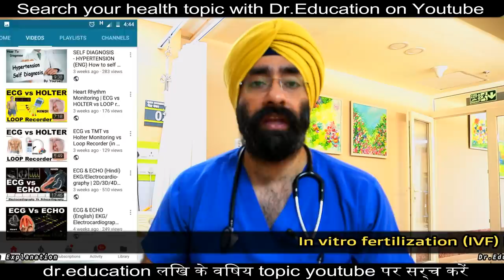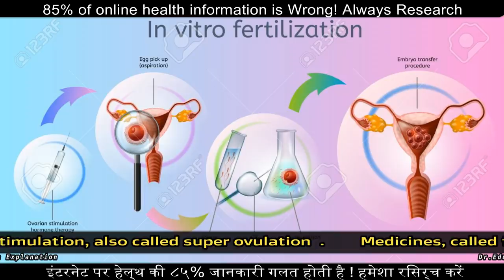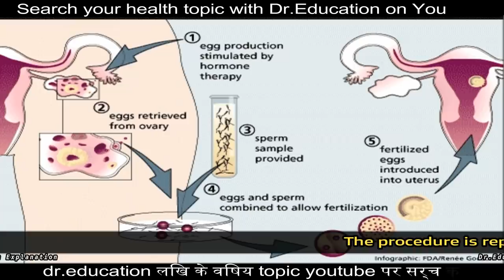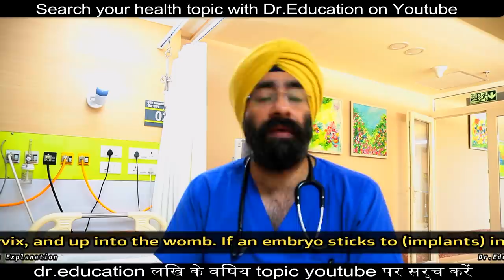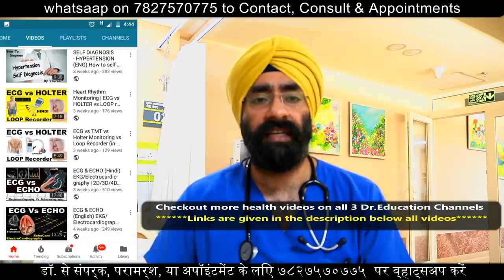Understand IVF - In Vitro Fertilization | Test tube baby & Get Pregnant | Dr.Education (Hindi+Eng)